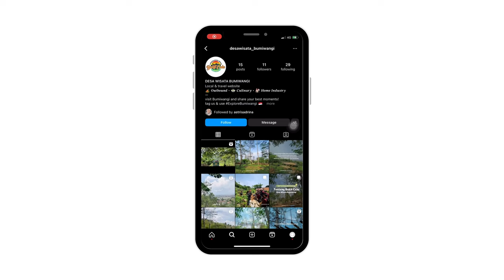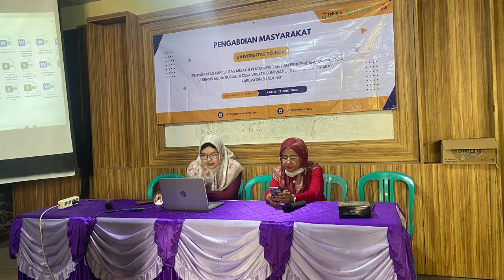[Abdimas Desa Binaan 2 2023] "Peningkatan Kapabilitas Promosi Media Sosial di Desa Wisata Bumiwangi"